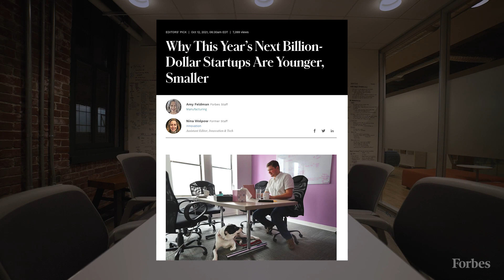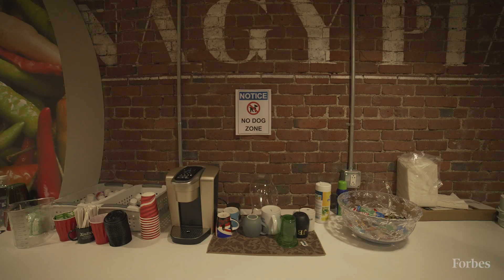This Next Billion Dollar DNA Company Will Test Your Dog For A Healthier Life | Forbes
A dog lover who studied computer science and biology at Harvard, Ryan Boyko, 33, is the co-founder and CEO of Embark, a Boston-based company that tests dog DNA. He launched the company two years ago with his older brother Adam, a Cornell University genetics professor who specializes in canines. In addition to details about a dog’s breed, for $199, Embark tests for more than 160 genetic conditions that can predict whether an animal will develop ailments like bladder stones, heart disease or glaucoma.  Since it made the product available in late May 2016, Embark has made more than 20,000 sales. In this interview, which has been edited and condensed, Boyko tells how he got Embark off the ground.

Adam Boyko is Ryan Boyko's older brother, not younger. Embark’s $72 million dollar revenue is an estimate made by Forbes in October 2021 for the 2021 financial year.